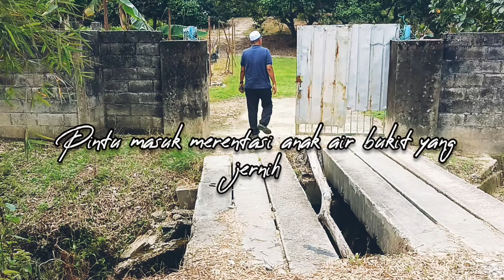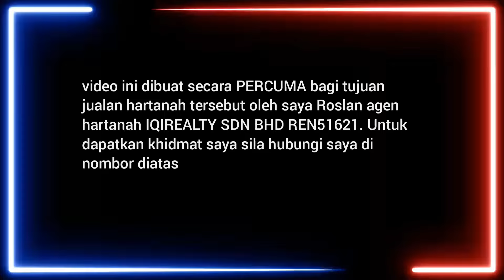▶️ [ULU YAM BATU 30] 6.87 EKAR DUSUN DURIAN DAN BUAH BUAHAN SUBUR MATANG + KOLAM IKAN.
[ULU YAM BATU 30] 6.87 EKAR DUSUN DURIAN DAN BUAH BUAHAN SUBUR MATANG + KOLAM IKAN SUMBER AIR BUKIT YANG DERAS + 2 BIJI RUMAH PONDOK
HARGA: RM1.8 JUTA
Tanah Untuk Dijual Hulu Selangor
REN DIALU ALUKAN UNTUK BERCOA

"Sesuai bagi yang inginkan dusun durian dan buah buahan lain beratus pokok yang besar dan sudah mengeluarkan hasil.

Tak perlu bersihkan tanah tanam anak pokok tunggu bertahun.

Dusun dijaga dengan baik, dan ada kolam ikan dari sumber air bukit yang deras dan berkualiti.

Terdapat ikan patin, kerai dan talapia diternak dalam kolam tersebut.

juga terdapat 2 rumah pondok yang selesa telah dibina.

Tuan hanya perlu "cuci kaki" sahaja tunggu hasil musim buah."

MAKLUMAT GERAN
▪️GERAN MUKIM KEKAL SELAMANYA
▪️REZAB MELAYU
▪️2 GERAN bercantum, (3.687 ekar + 3.187 ekar)
▪️Jumlah keluasan yang dijual 6.874 ekar
▪️Tempat: Batu 30, Hulu Yam Bharu
▪️Mukim: Ulu Yam
▪️Daerah: Hulu Selangor
▪️Kategori tanah : Pertanian
▪️Zoning: Pertanian

KEADAAN TANAH
▪️Tanah Rata dan sedikit melandai, ada kolam ikan dibina dari sumber air bukit yang bersih
▪️Jalan masuk dari Jalan Persekutuan KL - Ipoh Batu 30 Ulu Yam Bharu melalui persimpangan Kilang PEPS -jV
▪️2.5 km dari Jalan Persekutuan ke Tanah untuk dijual
▪️1.8 km dari jalan tar terakhir
▪️800 meter punca elektrik ke tanah
▪️4x4, motor atau kereta lama digalakkan. Jalan berlopak di beberapa bahagian
▪️sekarang pakai solar cukup untuk kipas dan lampu
▪️Rumah no1.saiz 25kaki x35kaki (1 bilik dan 1 bilik air) Rumah no2. Saiz 40kaki X50 kaki (Open dan 1 bilik air)
▪️kolam saiz 35kaki X 150 kaki irregular shape ada ikan patin, kerai dan talapia. Water circulation very good
▪️pokok durian 80 pokok umor 30 tahun, klon D24,IOI, M98 etc.40 pokok baru 5 tahun klom duri hitam dan musang king.rambutan 20, pulasan 15, duku langsat 30, manggis 20, cempedak 20,nangka 5,salak 15,kelapa pandan 10,sukun1,limau kasturi 15,limau nipis 5,limau tambun 2, kantan, nenas dan pisang.Pokok gaharu 300 pokok umor 10 tahun
▪️Air paip tak ada, bilik air pakai air hujan simpan dalam tangki

JARAK KE DESTINASI PILIHAN
▶️ ±2.5km JALAN UTAMA PERSEKUTUAN KL-IPOH
▶️ ±3.5km McD Antara Gapi
▶️ +3.5km Gapimas,Antara Gapi, Sekolah Rendah, Restoran, Pasaraya, Kedai kedai
▶️ ±9.5 km Bandar Utama Batang Kali
▶️ ±10.0 km KTM Serendah
▶️ ±9.5 km KTM Batang Kali
▶️ ±17 km Rawang
▶️ ±44 km KLCC

Untuk Maklumat Lanjut dan sessi viewing sila hubungi:

ROSLAN
IQIREALTY SDN BHD
REN 51621
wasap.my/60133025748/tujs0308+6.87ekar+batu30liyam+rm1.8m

omar